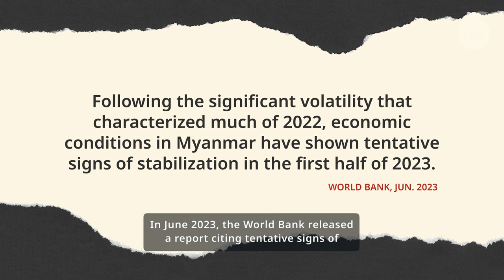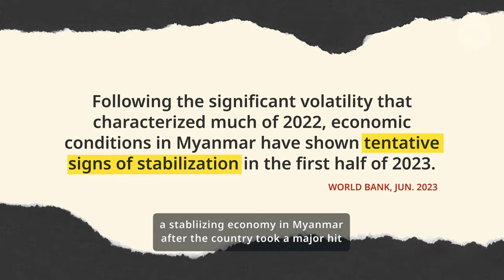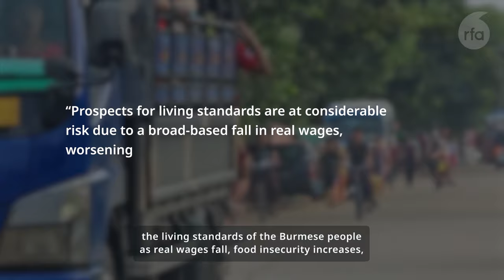Why Myanmar's economy is deteriorating | Radio Free Asia (RFA)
In a dramatic policy shift, Myanmar's central bank announced its decision to stop setting exchange rates for foreign currencies, further weakening the kyat, Myanmar's official currency.

As the country grapples with the devastating impact of a civil war, this new policy further burdens an already fragile economy as the military junta struggles to maintain its power.

Watch the video above to learn why this happened and what this means for Myanmar's economy.